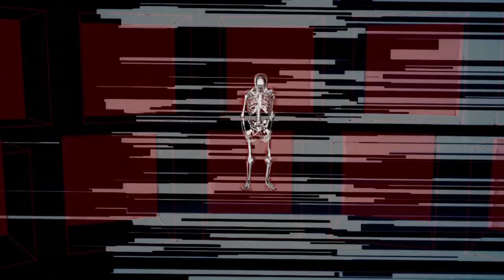Das Gut - Justice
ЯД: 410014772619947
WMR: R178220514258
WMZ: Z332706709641